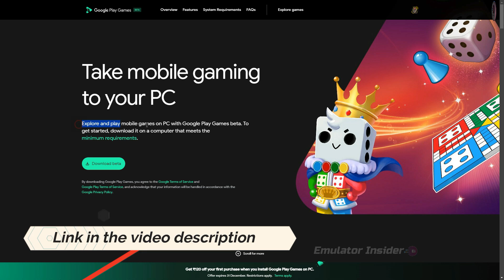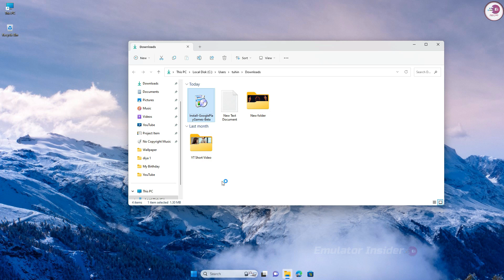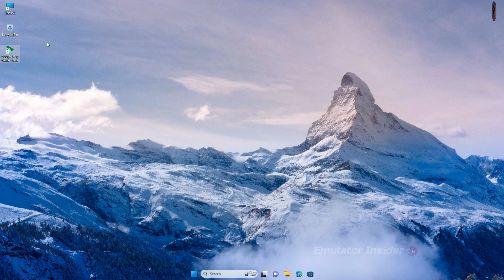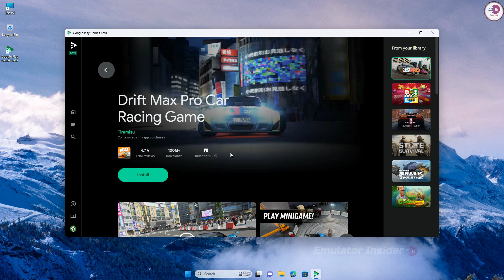How To Play Android Games on PC/Laptop Without BlueStacks, Windows 10 & Windows 11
Enjoy your favorite mobile games on PC and Laptop Without Any Android Emulator

How can I play Android games on my PC without an emulator?
How to install Android apps on PC without BlueStacks?
Is there a way to play Android games on PC?
Can I run Android games without emulator?
Can we play Android games in PC without emulator?
Can I run an APK file directly on a PC without an emulator?
Is it possible to play Android games on PC?
How to play Android games on PC without emulator Windows 11?

• ANTI-PIRACY WARNING.